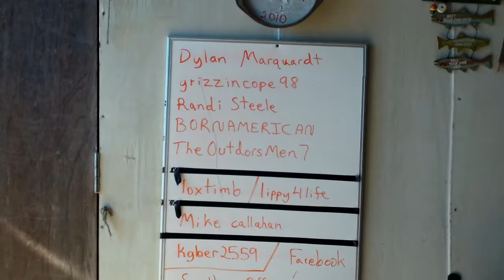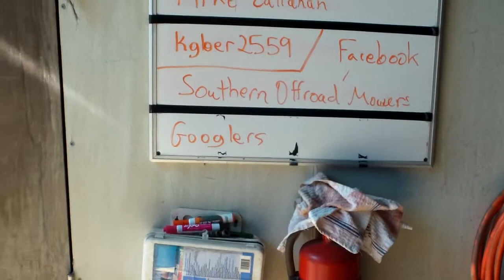Bolens Re Re fresh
Had someone coming to buy the Bolens and it completely crapped out,lol, had to re do the carb.  No idea why,, had cranked it up and cut with it the day before and no problems,,,oh well, if it was easy everybody would do it.Thanks for watching, Comment ,Rate and Subscribe!..  Take a look at Southern Offroad Mowers on Facebook.  Thanks to all of my Googlers you guys are great!,,